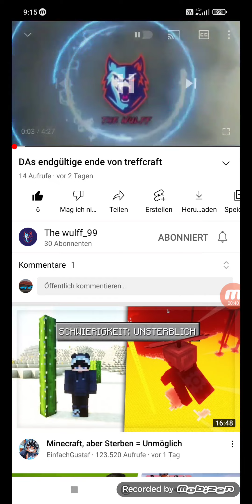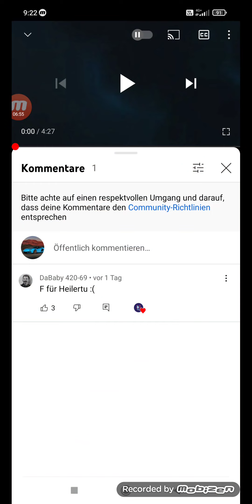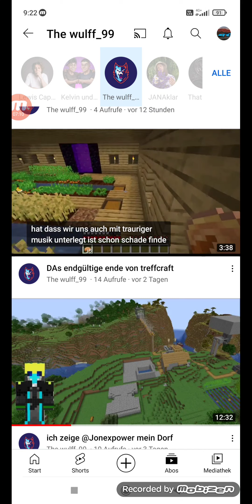Erstes Video auf Wienerisch und mache ein Reaktion für mein besten Freund